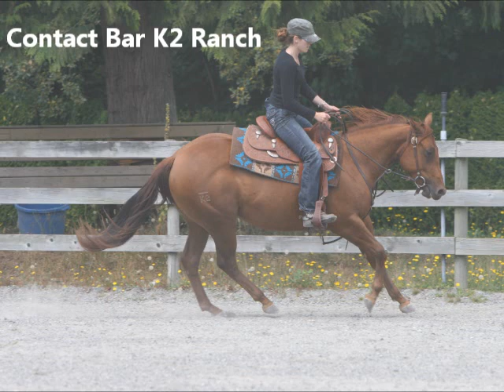Primarily Whiz - 2010 AQHA Mare For Sale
2010 AQHA Mare for sale. Awesome conformation. Lightly started and going great. Contact Bar K2 Ranch for more imforation. By Proven Parents